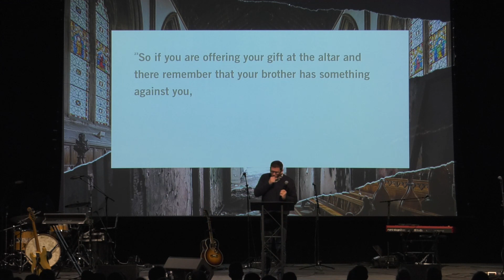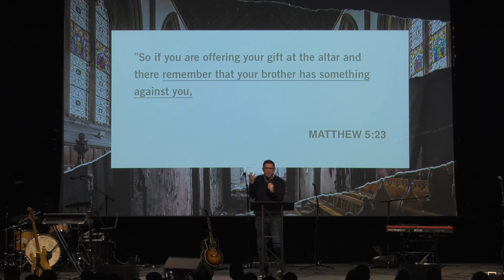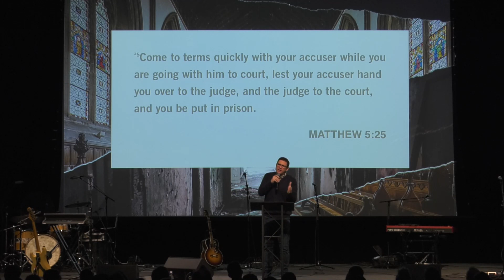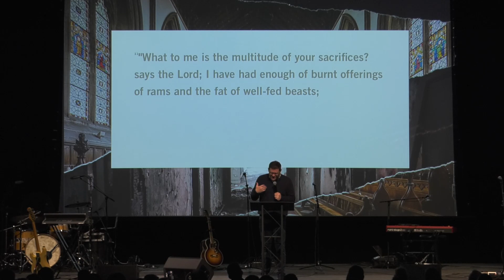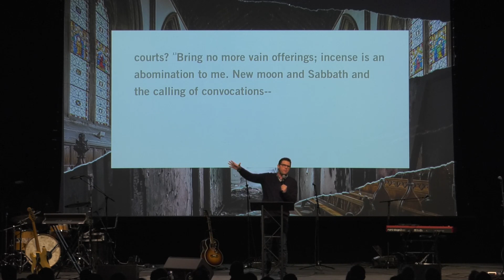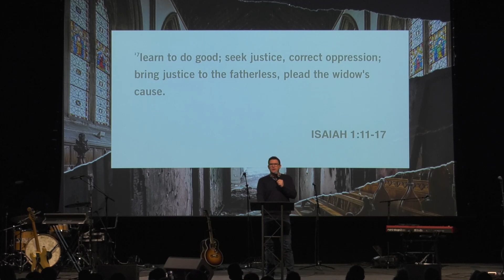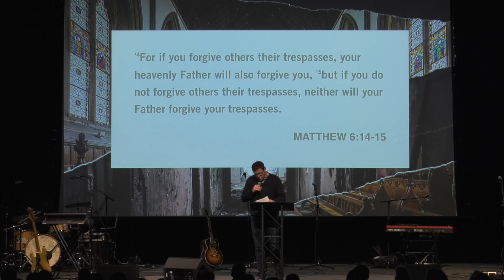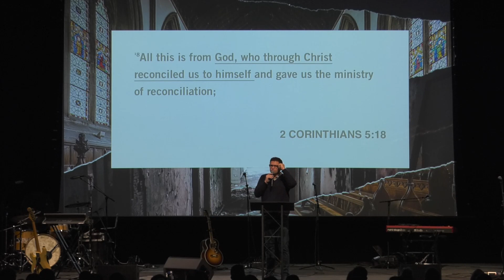The Gospel of Matthew: The Radical Call to Reconciliation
Matt Carter continues our series in the Gospel of Matthew by teaching on pursuing reconciliation in our relationships from Matthew 5:23-24.